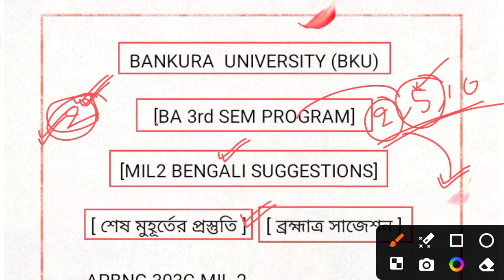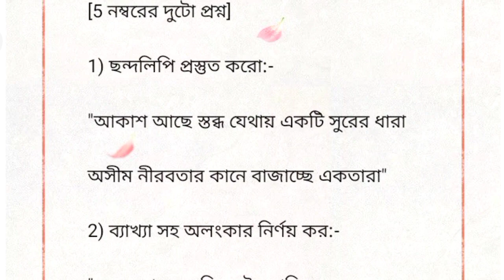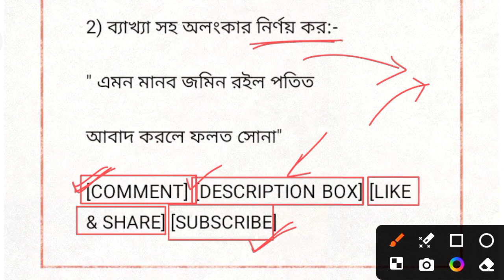BANKURA UNIVERSITY UG 3RD SEM MIL 2 BENGALI SUGGESTION 2023-24 ll LAST MINUTE SUGGESTION